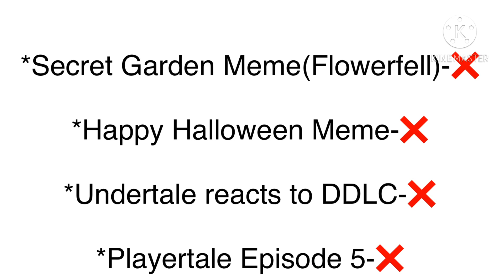About the Frans MEP +??? ll Read DESC.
Idk if I got you with the title but yea that’s whats happening. I’m sorry RTG Fandoms if I got your shoes wrong I tried my best.
Yes this voice is from Danganronpa 2. His name is Gundahm Tanaka (He’s one of my favs)